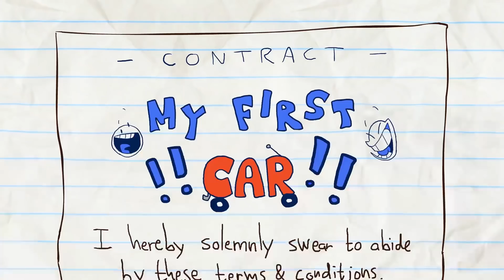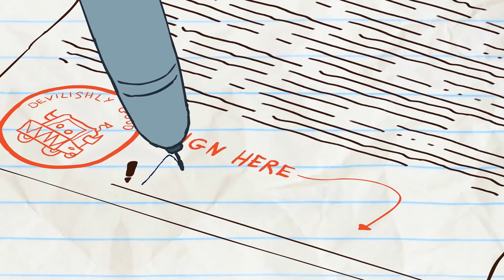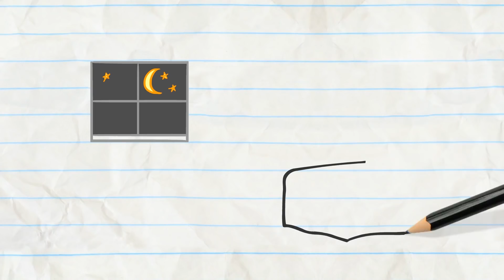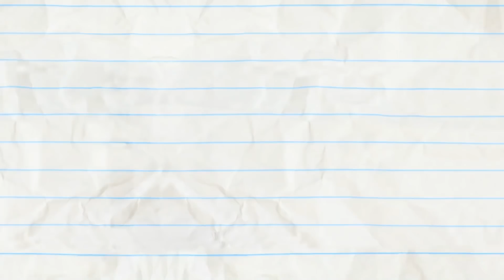What Happened To Pencilmate?! -in- "Campfired Up"| Pencilmation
2:19 - SOMETHING TRICKED THIS WAY COMES
Pencilmate is getting ready for trick or treaters! What happens when he runs out of CANDY?!

5:52 - WE GET BY

7:37 - SOAPLESSLY DEVOTED

10:27 - OH MY GUARD

14:23 - GEESE LIGHTNING

17:07 - A FORCE OF SIGNATURE

20:13 - THERE'S SNOWGLOBE LIKE HOME

23:34 - DOGGIE BAGGAGE

26:37 - CHILDREN OF THE POPCORN

28:46 - BEDTIME BLUES